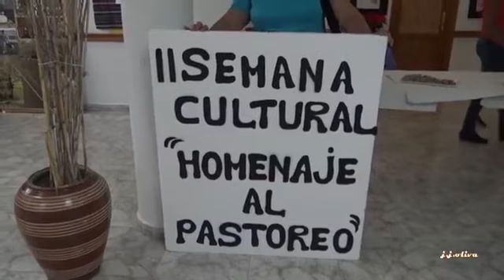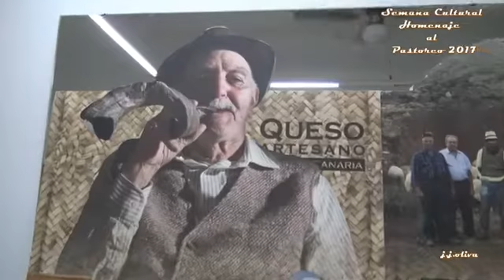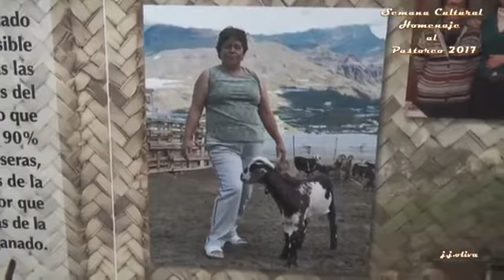Semana Cult Homenaje al Pastoreo, y Parranda el Timplillo, Juan Grande j j oliva C. TTV